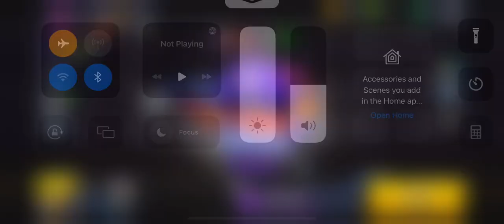play brawl stars